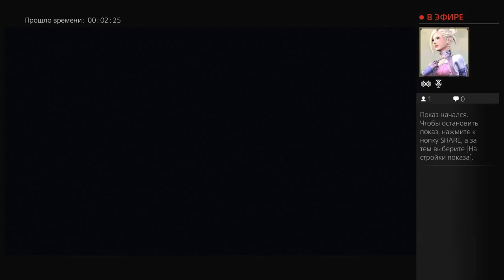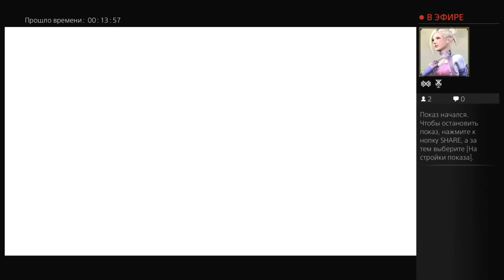InFamous first lightПервый Свет Часть1 Начало